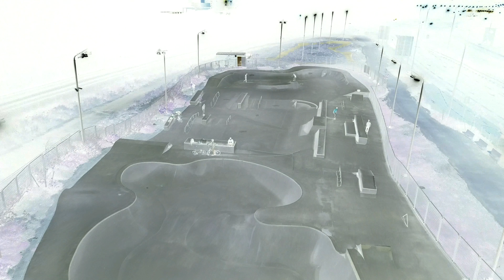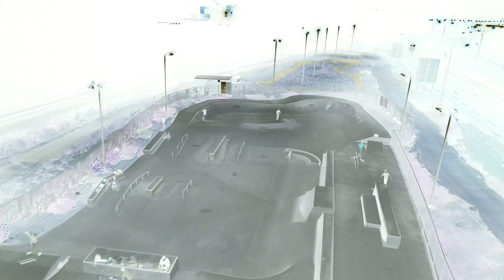Skate Park Haifa, Israel סקייטפארק חיפה